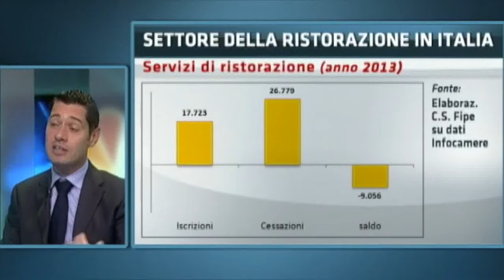CNBC STEFANO POTORTI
Tuesday, 10 June 2014. Great News: Stefano Potorti,one of the experts in hospitality in London, was a special guest for the noon CNBC's edition.

A special thanks to the CNBC, and for those who want to see the whole interview, please visit the CNBC's

Martedi', 10 Giugno 2014. Siamo orgogliosi annunciare l'intervista alla CNBC di Stefano Potorti, ospite speciale nell'edizione del telegiornale di mezzogiorno. Se vi siete persi l'episodio, guardate qua il video in esclusiva.

Un grazie speciale va alla CNBC, e per coloro che vogliono vedere l'intera intervista visitate il sito